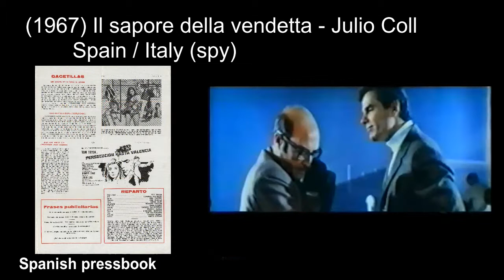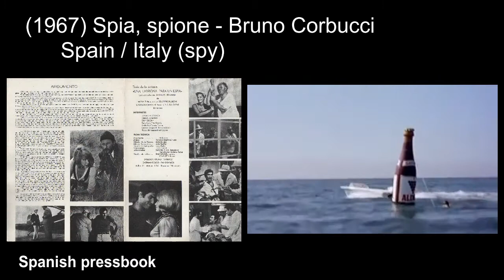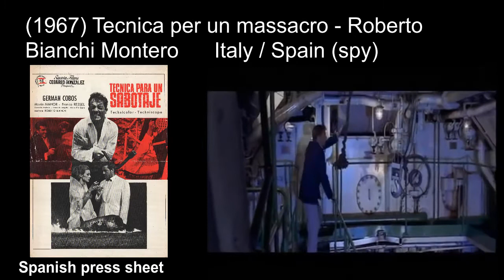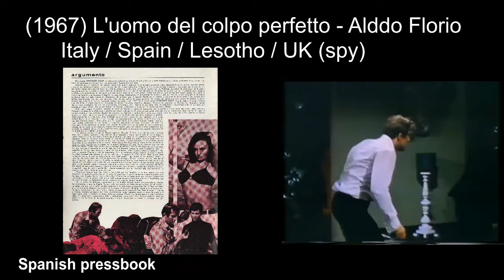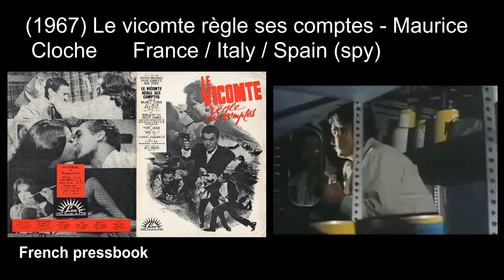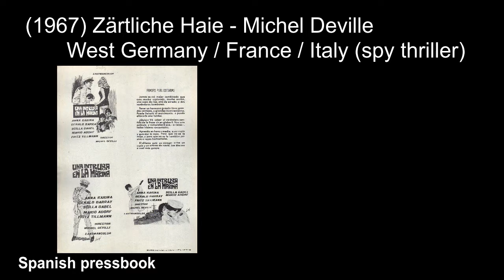Italian Spy movies: 1967 part4 ('Tiffany Memorandum', 'Tom Dollar')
Italian Spy movies Episode 15, 1967 part4
(1967) La route de Corinthe / Criminal story - Claude Chabrol
(1967) Il Sapore della Vendetta / The Narco Men - Julio Coll
(1967) Segretissimo / Top Secret - Fernando Cerchio
(1967) Si muore solo una volta - Giancarlo Romitelli
(1967) Sicario 77, Vivo o Morto / Agente End - Mino Guerrini
(1967) Spia, spione - Bruno Corbucci
(1967) Tecnica per un massacro / Tecnica Para un Sabotaje - Roberto Bianchi Montero
(1967) Tiffany Memorandum - Sergio Grieco
(1967) Tom Dollar - Marcello Ciorciolini
(1967) L'uomo del colpo perfetto / Hot Diamonds in Cold Blood - Aldo Florio
(1967) Le vicomte règle ses comptes / The Viscount - Maurice Cloche
(1967) Zärtliche Haie / Tender Sharks - Michel Deville